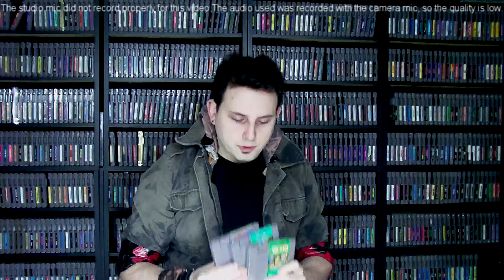HMGS - Adventure Island Series Summary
HMGS recaps the Adventure Island series by Hudson Soft
Adventure Island 1987
Adventure Island 2 1991
Adventure Island 3 1992